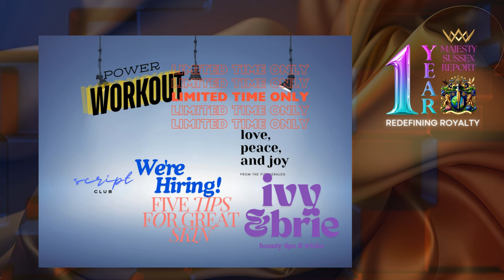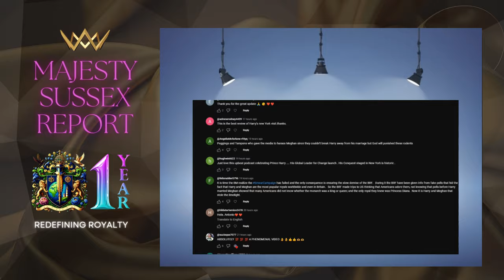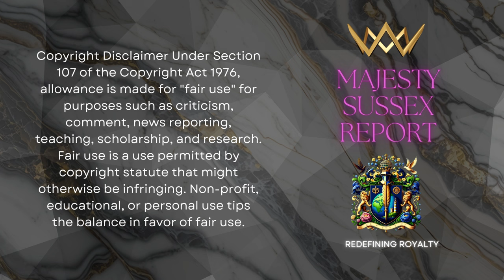Majesty Sussex Report - ONE YEAR ANNIVERSARY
Join us as we celebrate the 1st anniversary of Majesty Sussex Report with a heartfelt reflection on our journey so far! We are beyond grateful for our 2,378 incredible subscribers, standing strong to combat misinformation, hate, and the ongoing persecution of Prince Harry and Meghan. This episode includes a prayer of gratitude, heartwarming community comments, and an inspiring message on unity, truth, and the revolution toward fairness and equality. Let’s continue to be a voice for change together!

WE ARE CELEBRATING OUR ONE YEAR ANNIVERSARY ON YOUTUBE.
WE ARE VERY GRATEFUL FOR THIS OPPORTUNITY.